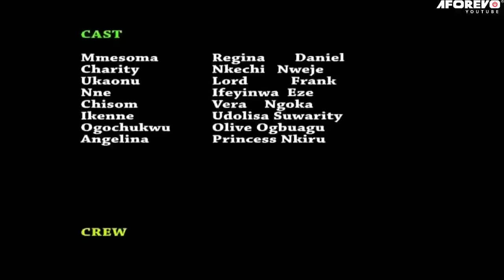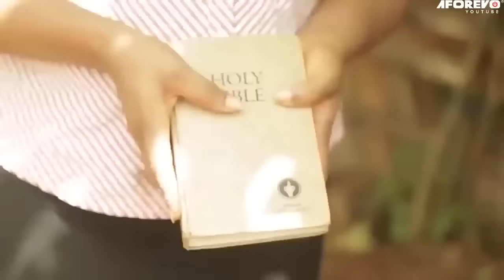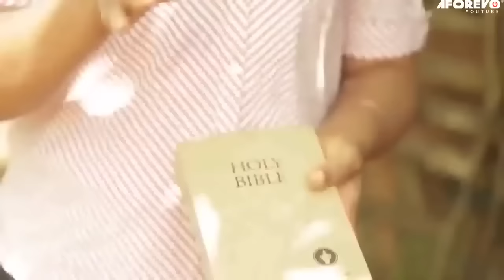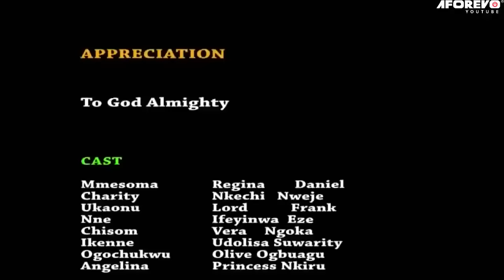My Father's 2nd Wife Made Me Suffer After After My Mother Died But God Changed My Life/African Movie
In this Nigerian movie, Starring: Regina Daniels Nwoko, Nkechi Nweje, Ify Eze and other amazing Nollywood actors.